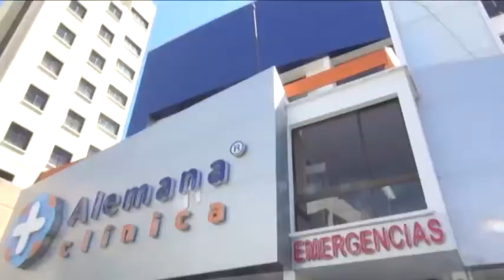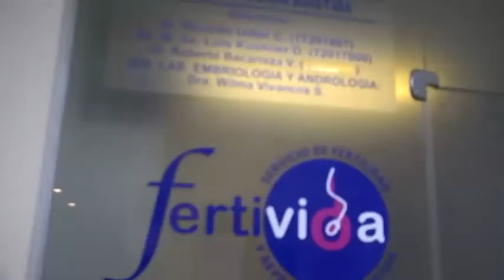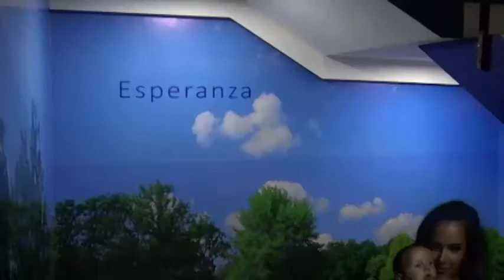DOCTOR TEVE LUNES 6NOV2017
La especialista en Psiquiatria Dra. Mabel Romero, explico que la Técnica de relajación "Terapia de relajación" es una técnica de relajación procedimiento o actividad que ayudan a una persona a reducir su tensión física y/o mental. Generalmente permiten que el individuo alcance un mayor nivel de calma, reduciendo sus niveles de estrés, ansiedad o ira.

El segundo sector fue dedicado a la higiene y los malos hábitos de las personas y las mascotas, factores importantes que pueden ocasionar infecciones oculares fuertes, para este tema estuvo en el programa el oftalmlogo Dr. Rafael Burgoa